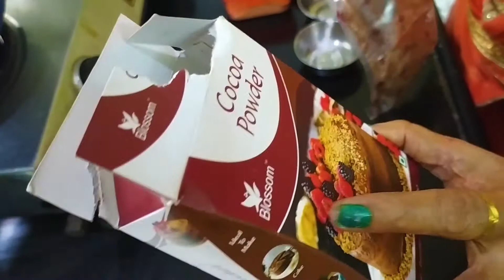Delicious Oreo Cake || No Oven || No Eggs || Birthday Special